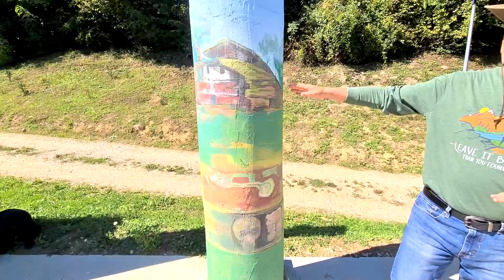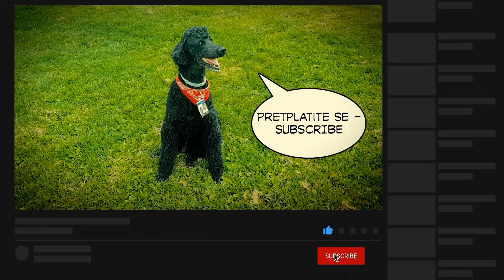Time Machine in the park ‘Ravne 2’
20 Mysterious Archaeological Locations on six continents with Dr Sam Osmanagich